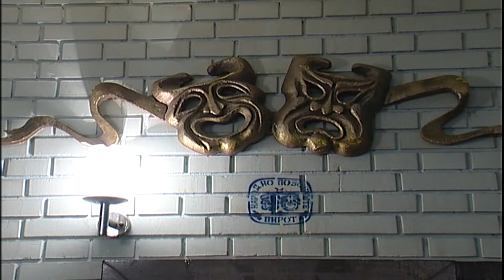''KAKO SMO SPREMALI GOSPOĐU MINISTARKU'' NA SVETSKI DAN POZORIŠTA